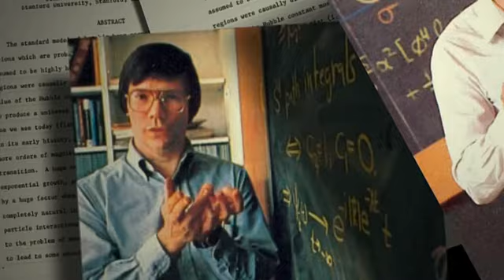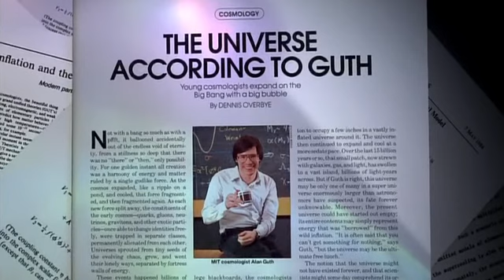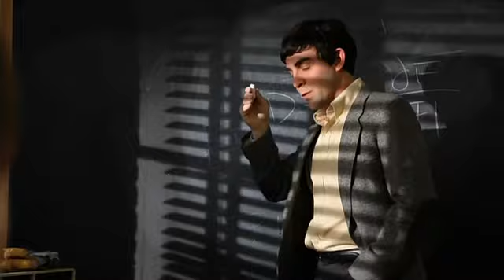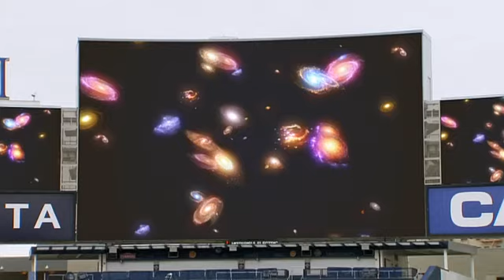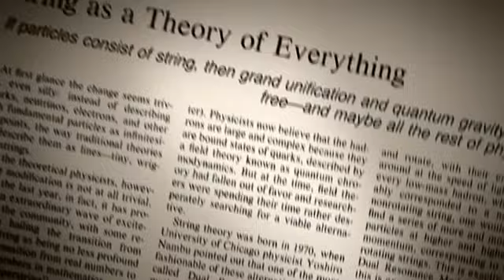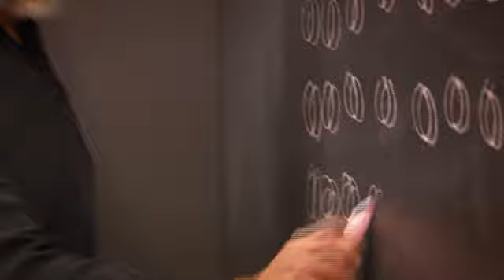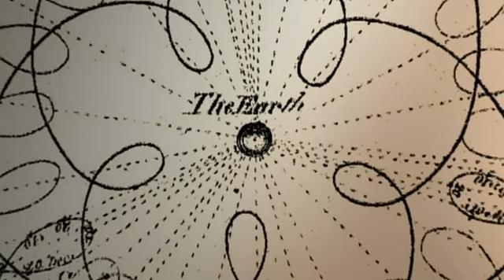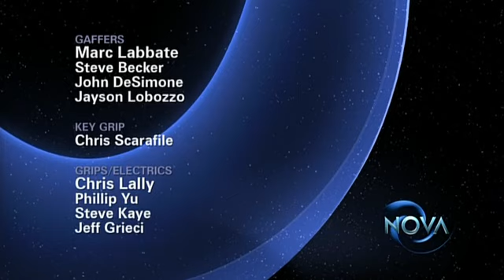PBS The Fabric of the Cosmos 4of4 Universe or Multiverse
Forth part of the PBS series narrated by Brian Greene.